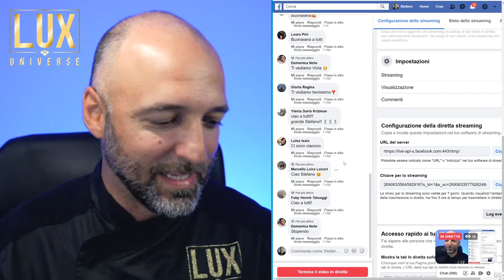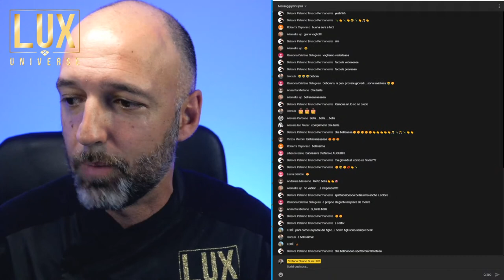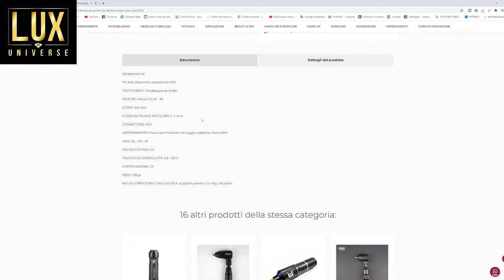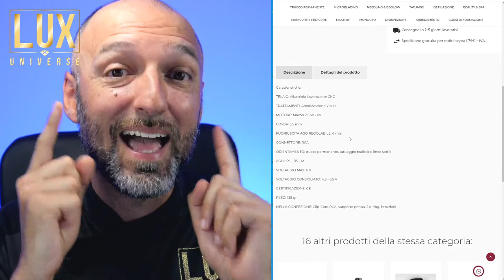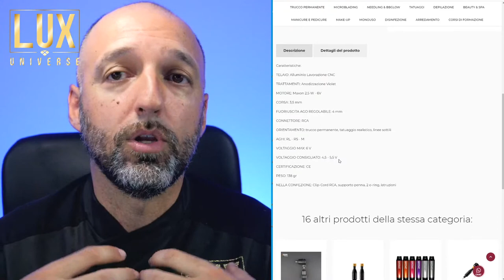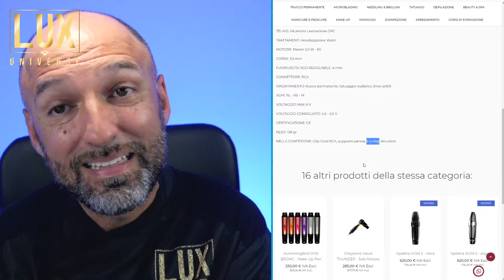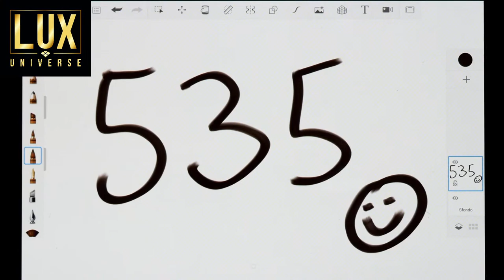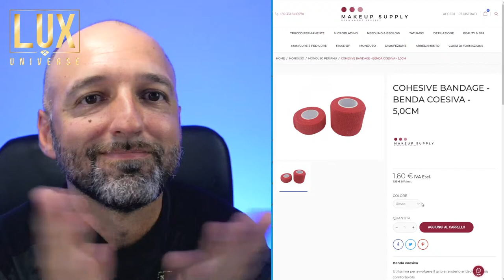DORMOUSE PRIMA by Stefano Strano - il dermografo senza segreti